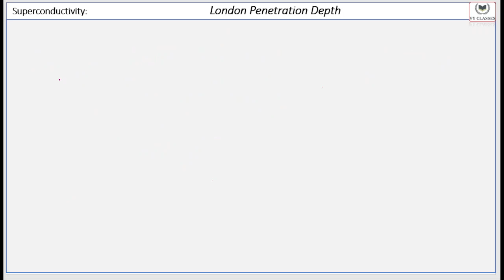London Penetration Depth